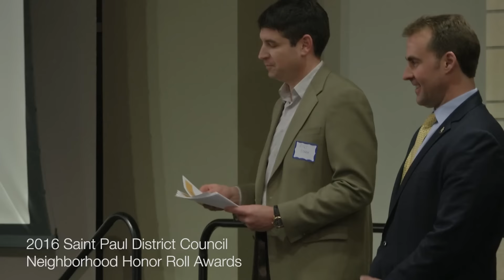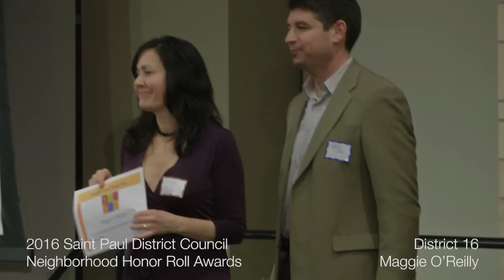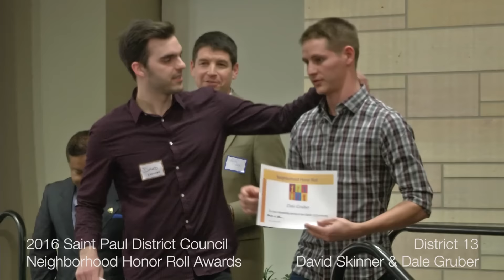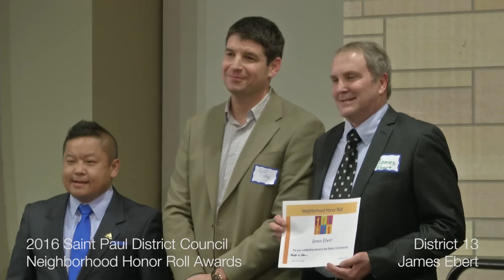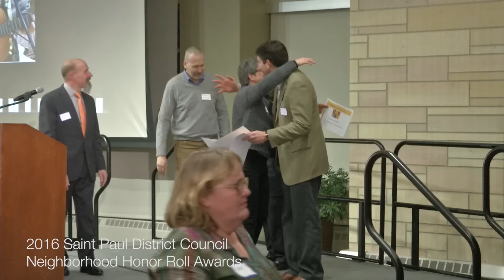Saint Paul District Council 2016 Neighborhood Honor Roll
Annual awards ceremony recognizing community volunteers in Saint Paul, Minnesota.